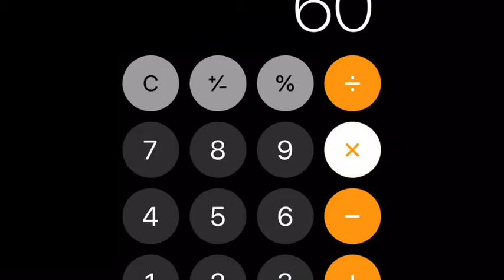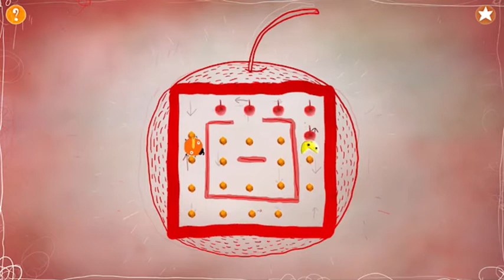CHUCHEL part 2 I was fighting my phone and the screen and camera flash